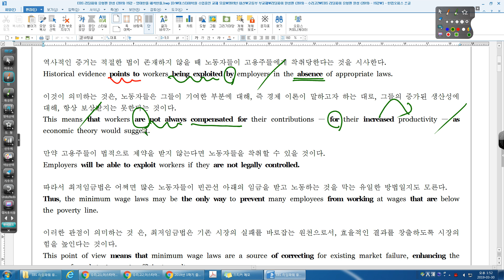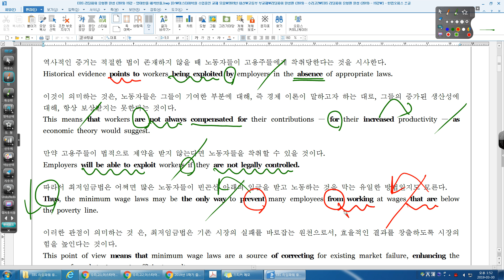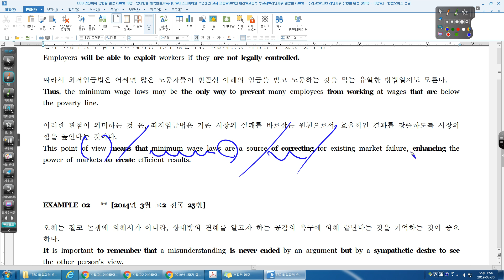리딩파워 유형편 완성 19강 example 01 수리고2